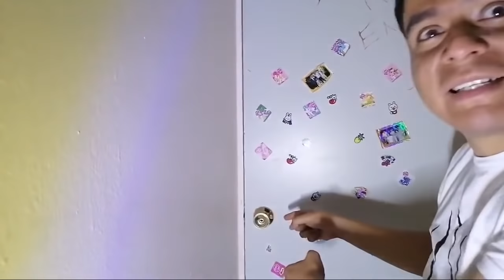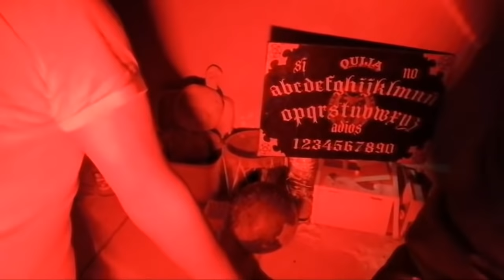LA CASA M@LDITA DE MORELIA, NUESTRA PRIMERA VEZ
UBICADA EN UNA COLONIA ALTAMENTE PELIGROSA DE MORELIA, LUGAR DE ACONTECIMIENTOS PARANORMALES